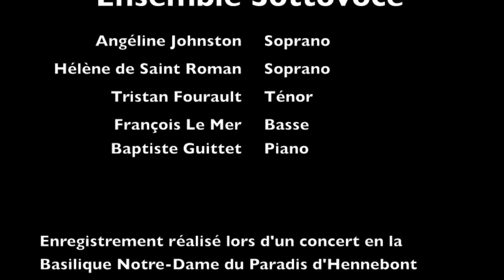Lacrimosa (Requiem de W.A. Mozart) - Ensemble Sottovoce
Lacrimosa, extrait du Requiem de Wolfgang Amadeus Mozart (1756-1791).

L'Ensemble Sottovoce est un quatuor vocal français, fondé en janvier 2011, qui réunit d'ancien élèves de la maîtrise de Sainte-Anne d'Auray, ainsi que des conservatoires de Vannes et de Lorient.

Angéline Johnston : Soprano
Hélène de Saint Roman : Soprano
Tristan Fourault : Ténor
François Le Mer : Basse
Baptiste Guittet : Piano

Enregistrement réalisé en la basilique Notre Dame du Paradis d'Hennebont (France), le vendredi 24 août 2012.